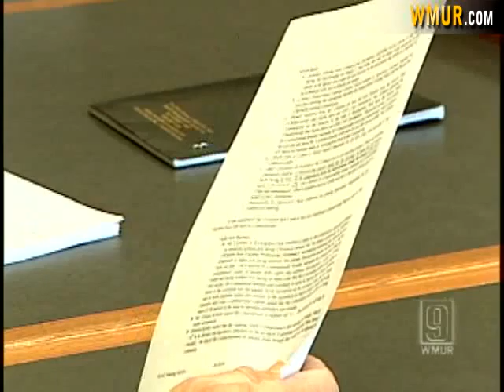Floor Fight Expected On Expanded Gambling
A New Hampshire House committee on Thursday recommended against passing a bill to expand gambling in the state.